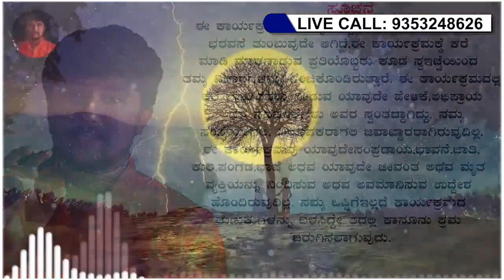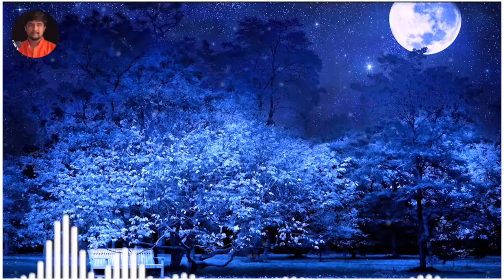ಅಮ್ಮನು ಬೆಂಕಿ ಹಚ್ಚಿಕೊಂಡು ಸತ್ತು ಹೋದರು! ನಾವು ಅನಾಥವಾದೆವು|Bad Mother Ever|Real Life Stories|Preethi Mathu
ಇಂತಿ
ಸೋನು ಶ್ರೀನಿವಾಸ್